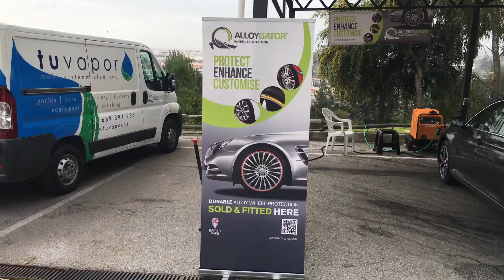AlloyGatorsSpain AlloyWheelProtectors AlloyGatorMarbella tuVapor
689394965